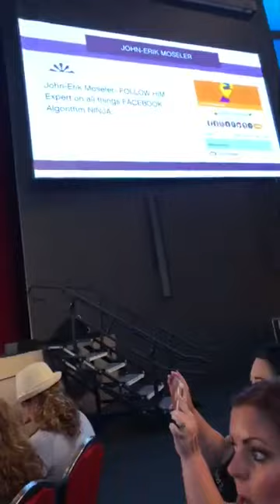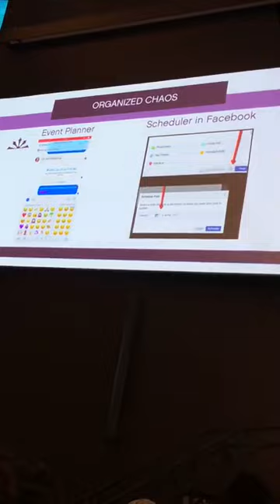Keys to building massive success while working full time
Younique convention 2018 presentation